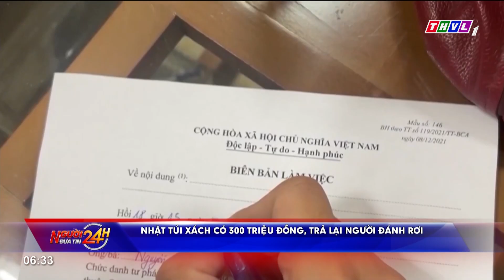Nhặt túi xách có 300 triệu đồng, trả lại người đánh rơi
Sau khi nhặt được chiếc túi xách bên trong có 300 triệu đồng, anh Phùng Văn Hiểu (phường Cốc Lếu, thành phố Lào Cai, tỉnh Lào Cai) đã mang đến công an phường trình báo. Ngay sau đó, cơ quan chức năng đã điều tra, xác minh, trao trả tài sản lại cho người đánh rơi.

⬇️⬇️⬇️ Tải THVL Audio để nghe đầy đủ